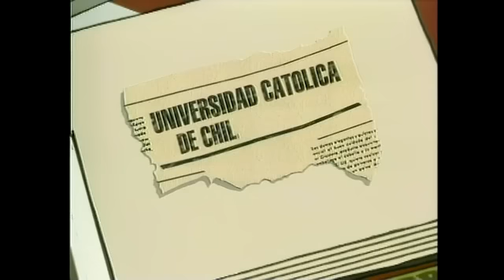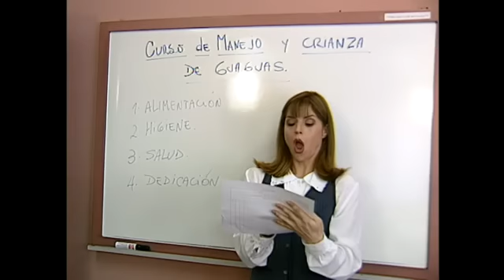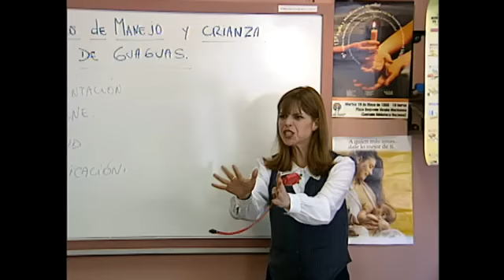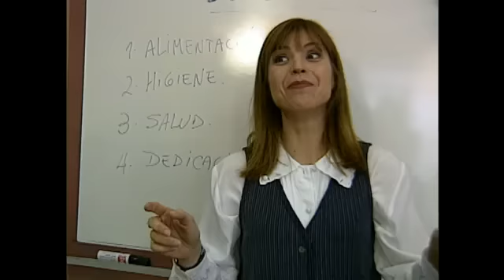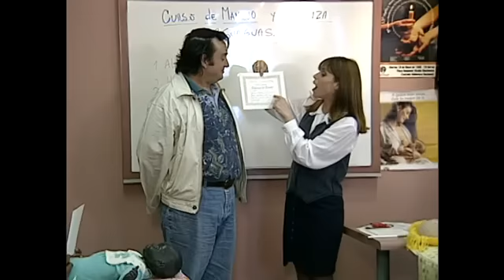Capítulos 10, 11 y 12 | Los Cárcamo | Temporada 1